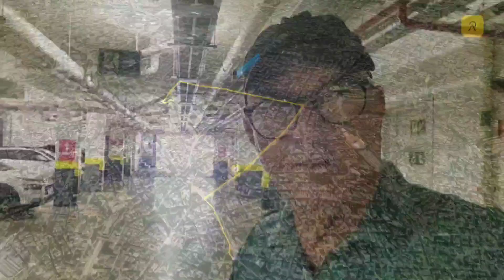BIKE ATÉ O APTO DA DUQUE DE CAXIAS EM SP. ESTE APTO ESTÁ DISPONÍVEL PARA VENDA OU ALUGUEL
Filmagem by Tv Tororomba